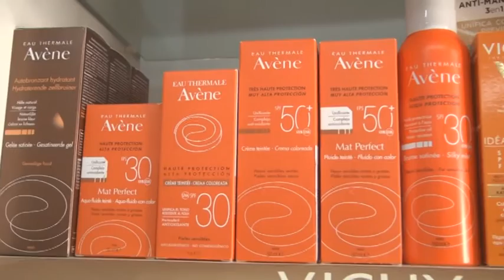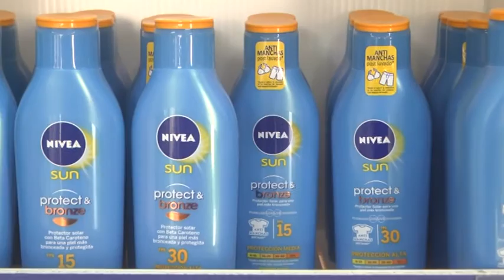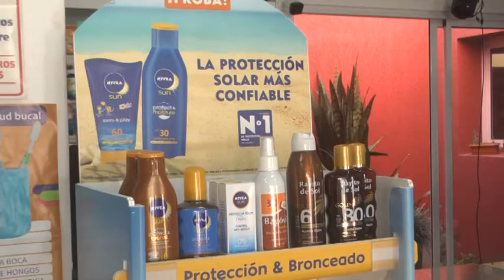Mariela – Farmacia Calcaterra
Precios y variedad de protectores solares